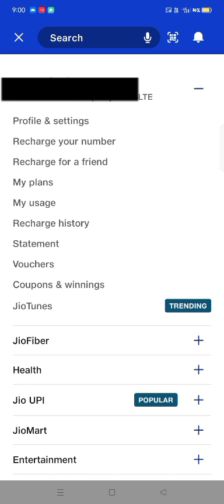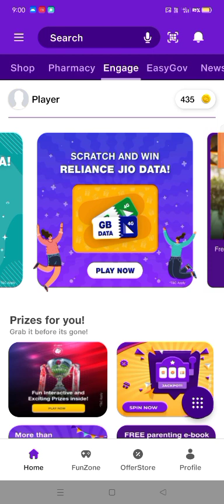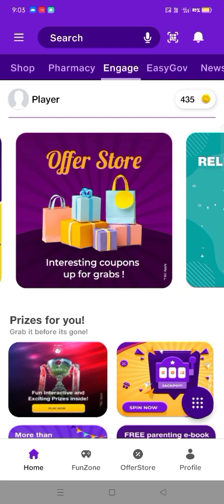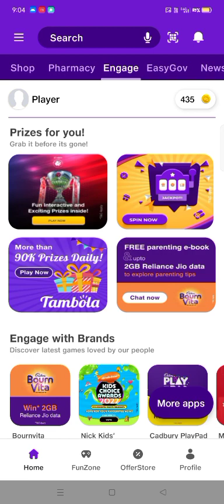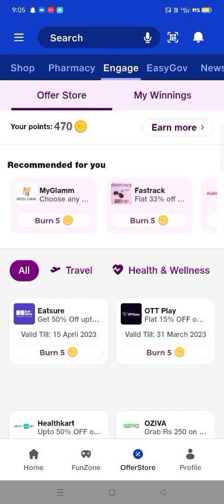How to get 2 GB Jio Data For Free🥳| Jio Coupon Code | Jio Free Data Offer 2023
Get Free Data
Get Free Internet
Jio Coupon Code
Jio Free Data Offer 2023
Jio Engage Free Data
My Jio App Free data
jio free data new offers 2023